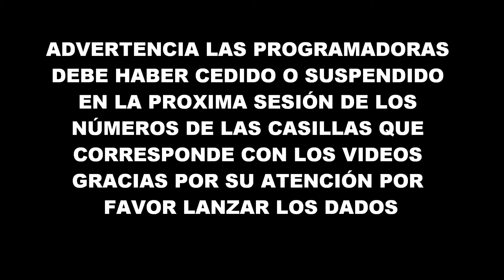Cedidos por dados